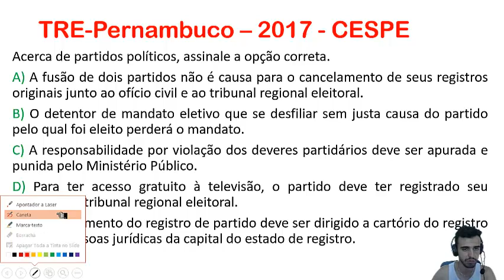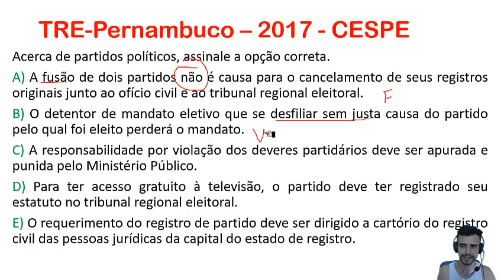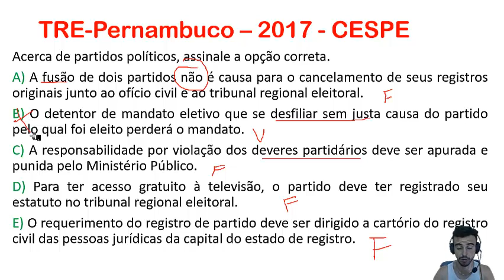MINUTO ELEITORAL - Partidos Políticos - [PROVA AJAJ - TRE/PE]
Hoje vamos comentar a seguinte questão:

Acerca de partidos políticos, assinale a opção correta.
A) A fusão de dois partidos não é causa para o cancelamento de seus registros originais junto ao ofício civil e ao tribunal regional eleitoral.
B) O detentor de mandato eletivo que se desfiliar sem justa causa do partido pelo qual foi eleito perderá o mandato.
C) A responsabilidade por violação dos deveres partidários deve ser apurada e punida pelo Ministério Público.
D) Para ter acesso gratuito à televisão, o partido deve ter registrado seu estatuto no tribunal regional eleitoral.
E) O requerimento do registro de partido deve ser dirigido a cartório do registro civil das pessoas jurídicas da capital do estado de registro.